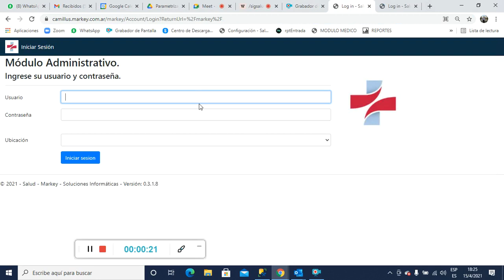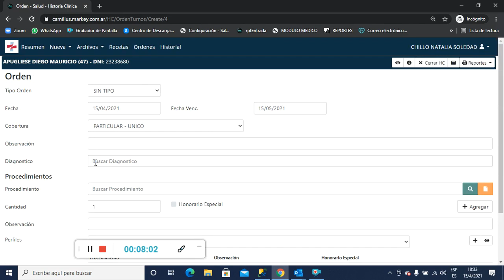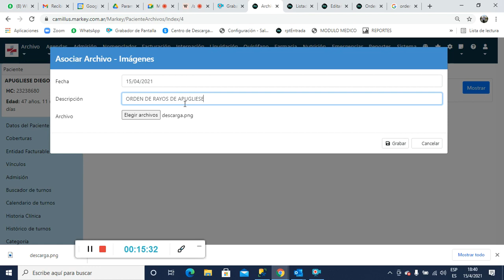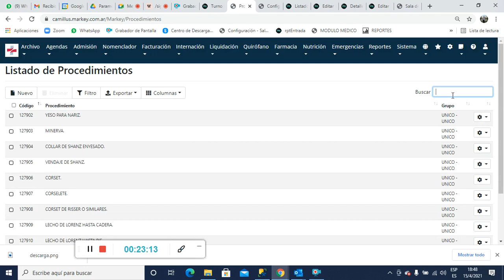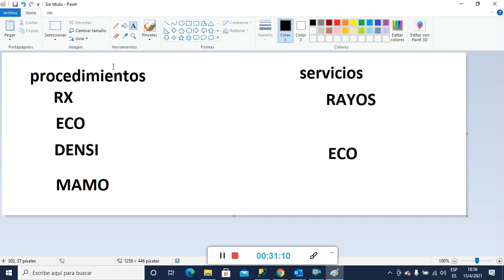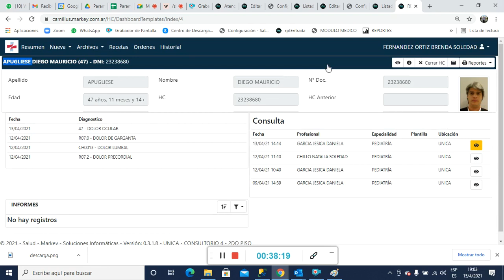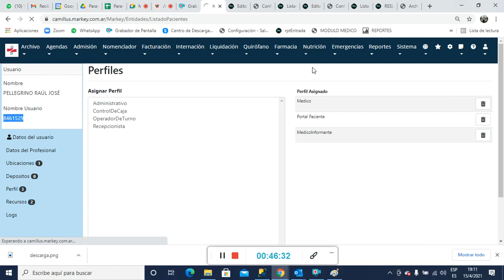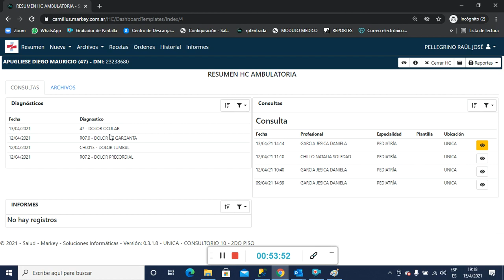Reunión Camillus Imanges Dr Pellegri 15 04 2021